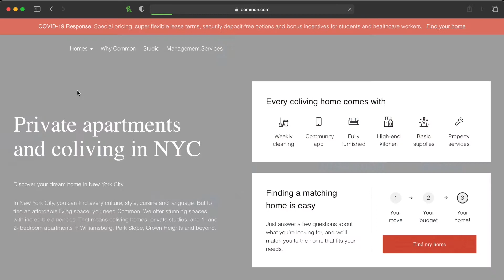my experience with CO-LIVING | everything you've ever wanted to know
today i'm talking about my experience with co-living in NYC. I spent my first 14 months in the city living with common co-living and I wanted to share with you the ins and outs of the co-living industry. it's no secret that co living has gained some popularity over the past few years, so I break everything down for you in this video, including what it is, how it is structured, including the cost, physical layouts, and amenities, as well as who may benefit from living within a coliving space. hope this video is helpful! enjoy :)

time stamps:

0:00 intro
0:45 what is "co-living"?
2:13 how is it structured? (cost)
5:15 ANNOUNCEMENT
6:14 how is it structured? (physical space)
8:52 how is it structured? (amenities)
13:58 who co-living is right for
17:29 final thoughts and outro

would you ever live in a co-living space? tell me why or why not in the comments!

want to work with me? I offer mindset coaching, manifestation coaching, pre-made AND custom subliminals, meditations, and journal prompts PLUS digital courses on my website. check it out